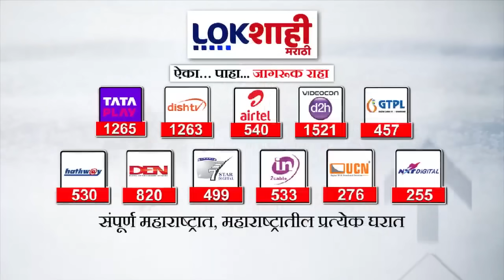Sharad Pawar : 'लोकसभेनंतर अनेक पक्ष काँग्रेससोबत जातील' शरद पवारांचं मोठं भाकित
sharad pawar
sharad pawar uddhav thakre video